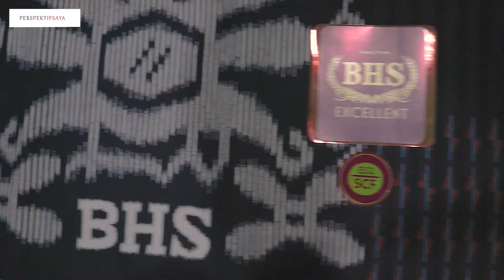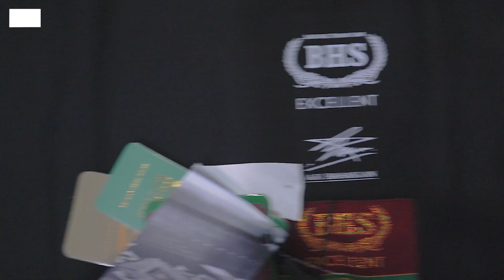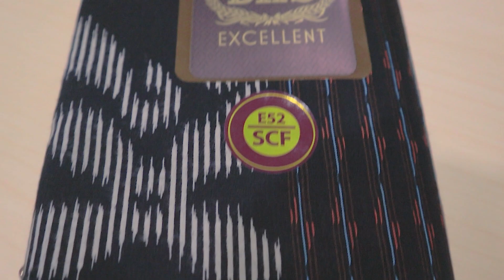REVIEW BHS EXCELLENT!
Saksikan selengkapnya di 'PerspektifSaya'...

lokasi pembelian :
TOKO SATAR ACHMAD
atau klik link di bawah :